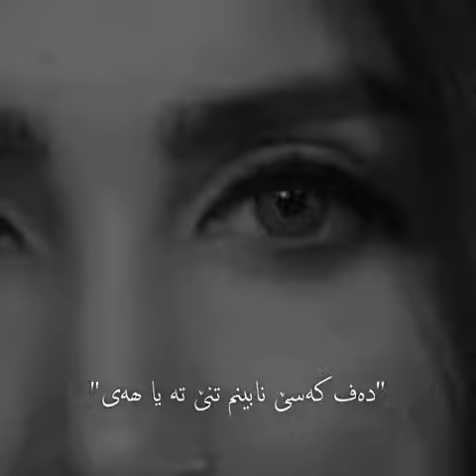dastre new stran 2021